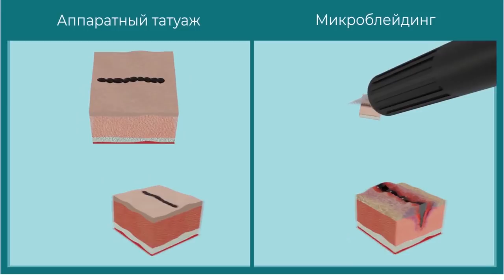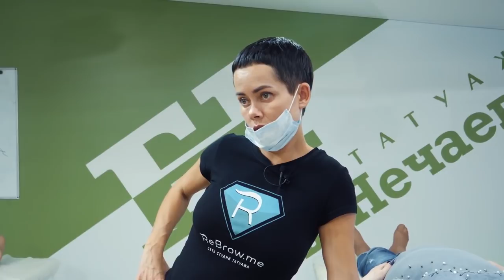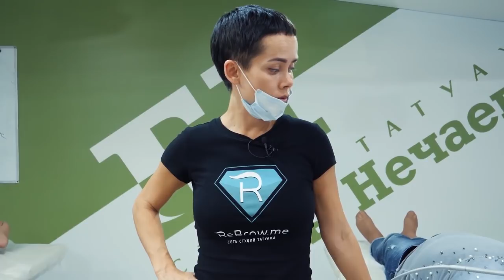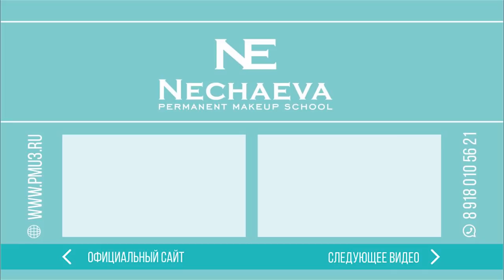Дневник школы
В видео упоминался вебинар "Нереальная симметрия" .